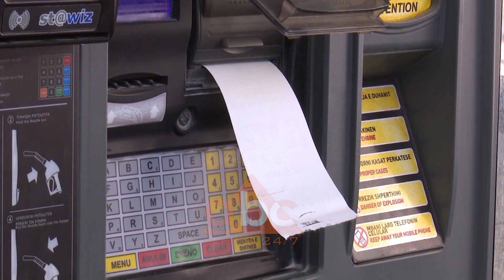Kriza ne sektorin boteror te naftes nuk do sjelle ulje te cmimit ne vendin tone | ABC News Albania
Pavarësisht rezervave të mëdha të naftës që mund të krijohen nga ulja e kërkesës botërore për shkak të situatës së pandemisë, gjë që mund të cojë në një ulje të ndjeshme të cmimit të arit të zi, në vendin tonë duket se nuk ka vend për të përfituar.
Në shqipëri, shoqata e hidrokarbureve nuk jep optimizëm për uljen e cmimit të naftës në tregun e shitjes. Për abcnews kreu i shoqatës Luigj Aliaj tha se hidrokarburet janë sektori më i tatuar në vend, ndaj sipas llogarive të tij rënia e cmimit mund të jetë e papërfillshme.